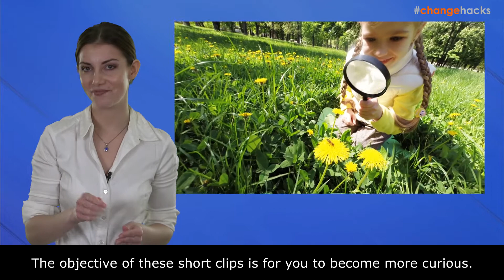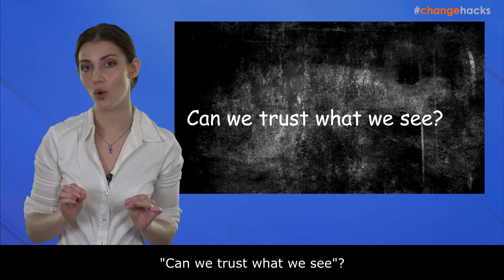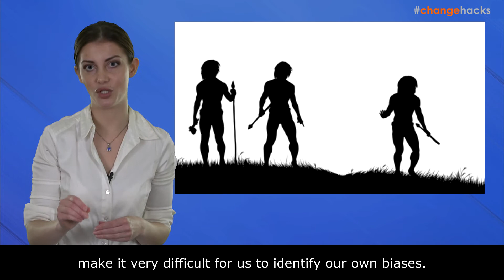Behaviour Hacks - Preview Episode 1: What Biases Lie Beneath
Enjoy a free preview of one of 12 clips in the microlearning program with Justine Ross.

Do you ever wonder why smart people do silly things? Have you witnessed decision-making that defies logic and rationality? This thought-provoking introduction poses a number of questions that challenge our primal brains. Do our hard-wired unconscious biases limit our ability to manage our behaviour and emotions, or are we able to overcome some of these biases?